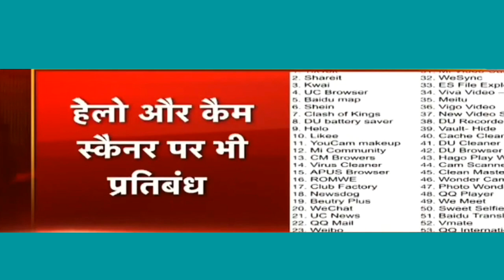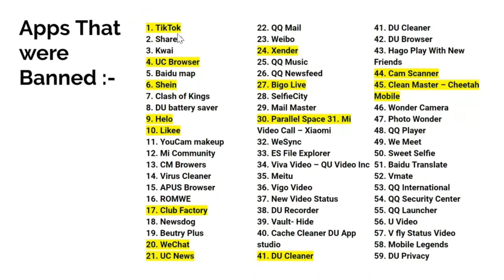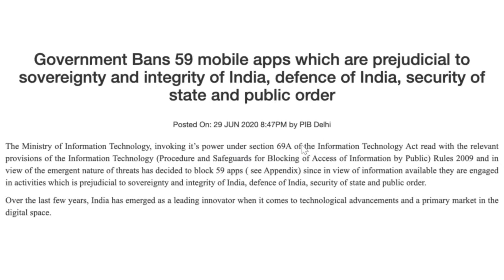Chinese apps banned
Chinese app banned
Here's the complete list of the apps banned:
1. TikTok
2. Shareit
3. Kwai
4. UC Browser
5. Baidu map
6. Shein
7. Clash of Kings
8. DU battery saver
9. Helo
10. Likee
11. YouCam makeup
12. Mi Community
13. CM Browers
14. Virus Cleaner
15. APUS Browser
16. ROMWE
17. Club Factory
18. Newsdog
19. Beutry Plus
20. WeChat
21. UC News
22. QQ Mail
23. Weibo
24. Xender
25. QQ Music
26. QQ Newsfeed
27. Bigo Live
28. SelfieCity
29. Mail Master
30. Parallel Space
31. Mi Video Call – Xiaomi
32. WeSync
33. ES File Explorer
34. Viva Video – QU Video Inc
35. Meitu
36. Vigo Video
37. New Video Status
38. DU Recorder
39. Vault- Hide
40. Cache Cleaner DU App studio
41. DU Cleaner
42. DU Browser
43. Hago Play With New Friends
44. Cam Scanner
45. Clean Master – Cheetah Mobile
46. Wonder Camera
47. Photo Wonder
48. QQ Player
49. We Meet
50. Sweet Selfie
51. Baidu Translate
52. Vmate
53. QQ International
54. QQ Security Center
55. QQ Launcher
56. U Video
57. V fly Status Video
58. Mobile Legends
59. DU Privacy

skumarshow, s kumar show,